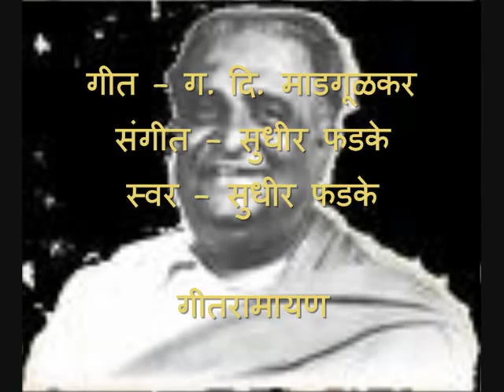swaye shriram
Geet Ramayan by Sudhir Phadke